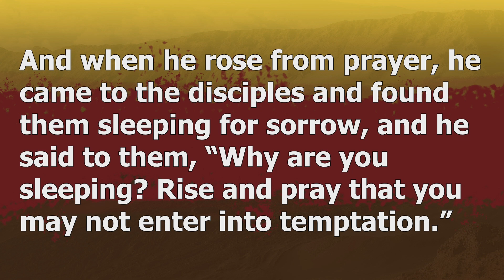Sermon Only - 2/26/23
Our salvation hangs in the balance as Jesus prays about the painful trial that awaits him. His victory over temptation is the source of our eternal hope and a powerful example for how to live faithfully.